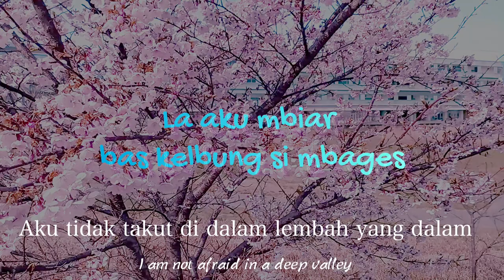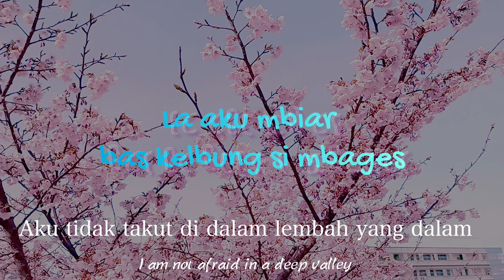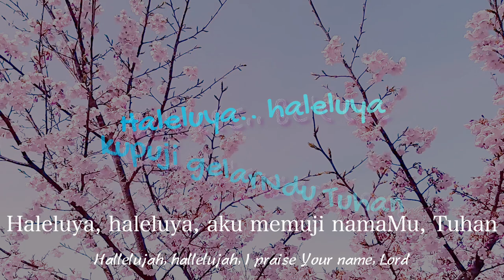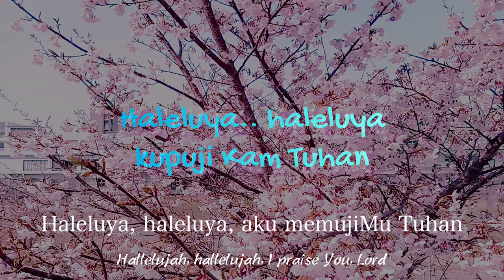La Aku Mbiar - Melita Meliala (Official Lyrics Video) Lagu Karo Rohani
Song and lyrics by Melita Meliala